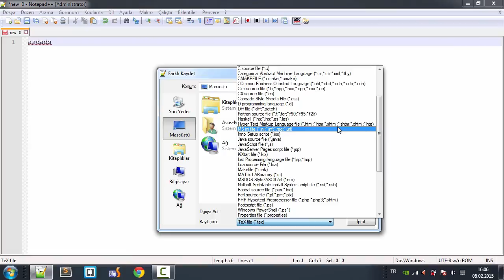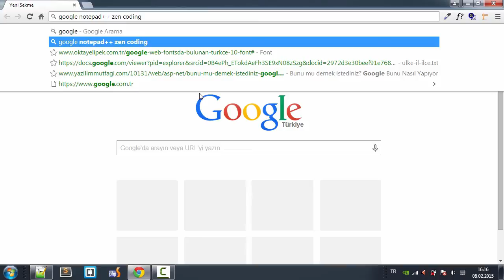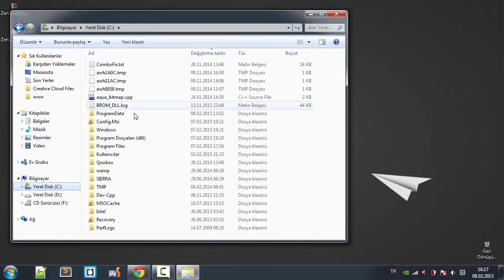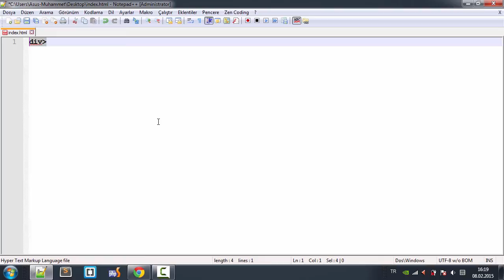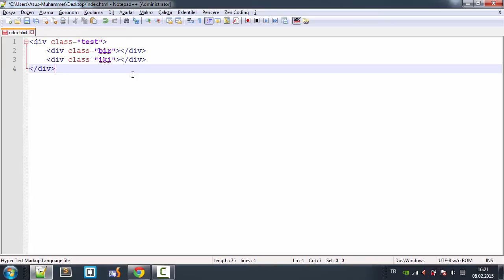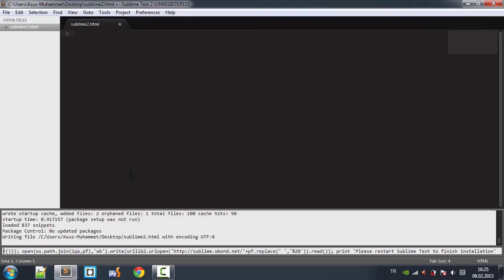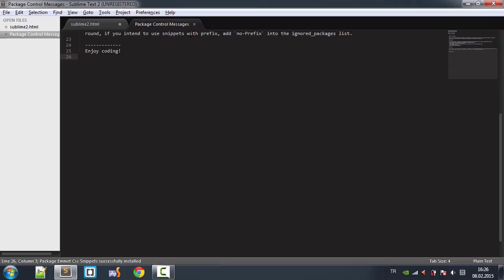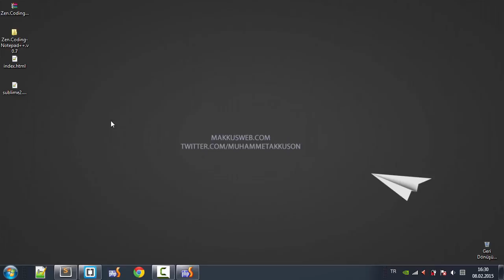Editörler ve Zen Coding(Emmet) Eklentisi Kullanımı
Notepadde Plugin Manager kısmında Zen Coding eklentisi
görünmüyor ise indirme linki:
Sublime Text, Show Console kısmına yapıştırılan kod:
import urllib2,os; pf='Package Control.sublime-package'; ipp=sublime.installed_packages_path; os.makedirs(ipp) if not os.path.exists(ipp) else None; urllib2.install_opener(urllib2.build_opener(urllib2.ProxyHandler)); open(os.path.join(ipp,pf),'wb').write(urllib2.urlopen(' ','%20')).read); print 'Please restart Sublime Text to finish installation'
-Bu derste Notepad++, Sublime Text2 ve Brackets Editörlerinde Zen Coding(Emmet) Eklentisini Yükledik. Bu editörleri google' da ismini yazıp kendi sitelerinden ücretsiz olarak temin edebilirsiniz.